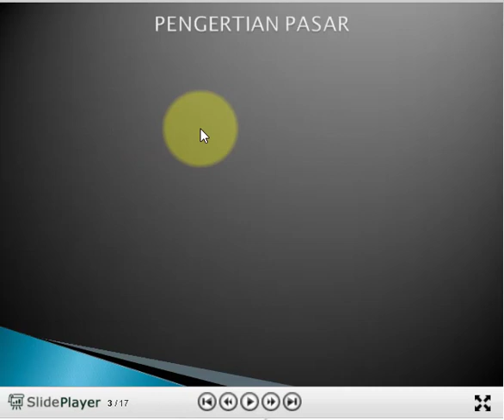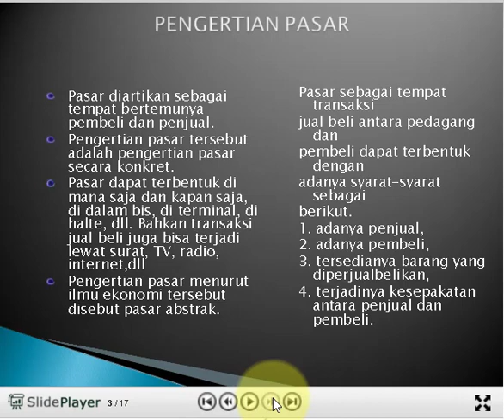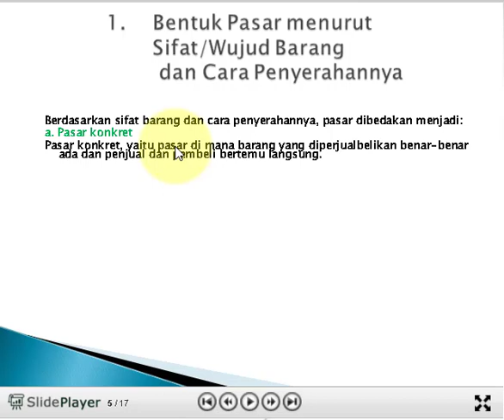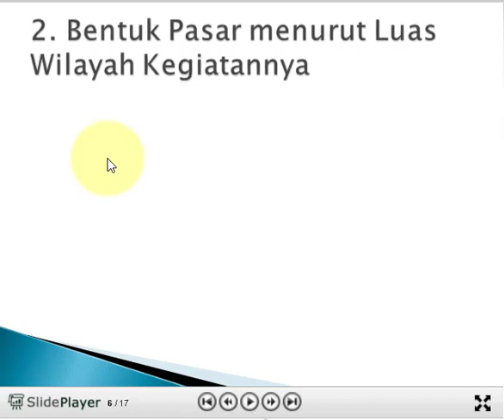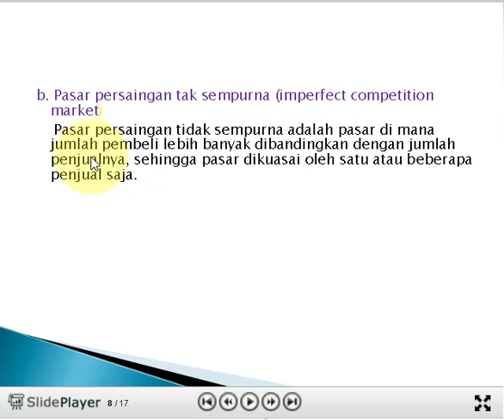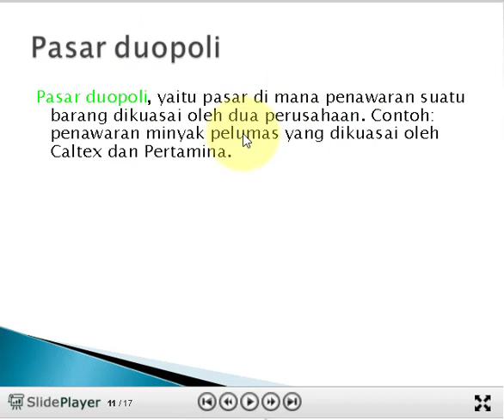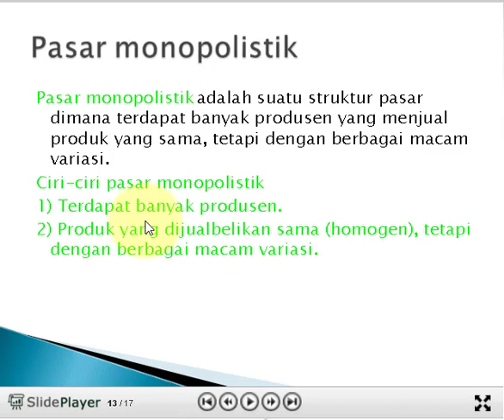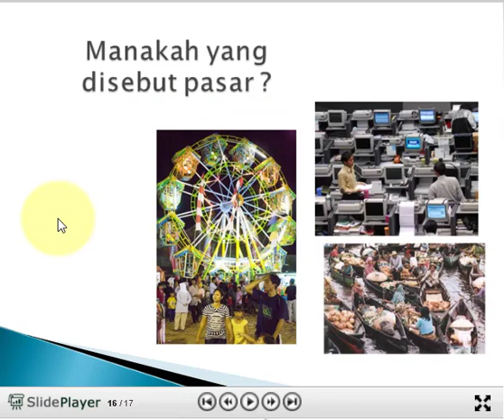Materi IPS Kelas 7 - Pasar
Bismillah..
anak-anakku selamat pagi. semoga kita selalu diberi kesehatan dan kekuatan untuk menghadapi kondisi saat ini. 💕

Silahkan untuk menyimak video pembelajaran IPS dengan cara klik link ini:

1. Silahkan Simak video pembelajarannya
2. salin materinya kedalam buku tulis IPS

Semangat ya jangan sampai kendor! 😎 Nah agar fresh dan semangat, silahkan mandi pagi dulu, berpakaian dgn rapi dan nyaman. Sarapan secukupnya, tidak terlalu banyak agar tidak ngantuk, dan jangan lupa sediakan selalu air mineral agar selalu fokus.

Nak anak jangan sampai terlambat ya, karna toleransi keterlambatan hanya beberapa menit

Tetap semangat! 😊